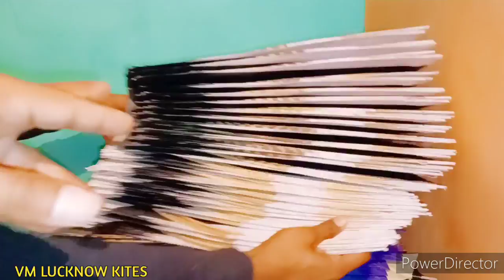C K KITE CENTER LUCKNOW II अद्धि, पौनी, मंझोली पतंगे II KITE SHOP LUCKNOW II VM LUCKNOW KITES II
HELLO DOSTO AJ MAI APKE LIYE PEHLI BAR C K KITE CENTER KA BAHOT HI BADHIYA VIDEO LEKAR AYA HU TO FRIENDS VIDEO KO POORA DEKHIYEGA AUR CHANNEL KO SUBSCRIBE KARNA MAT BHULIYEGA. VIDEO ACHHA LAGE TO LIKE KARNA MAT BHULIYEGA🙏🏻🙏🏻